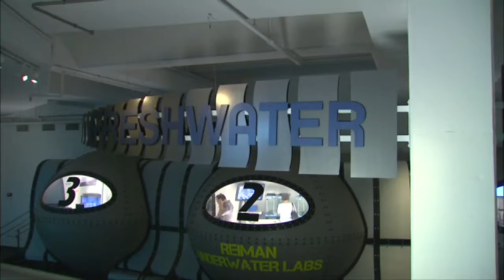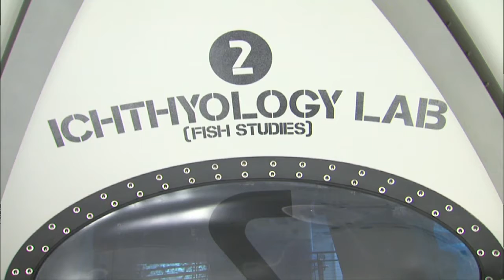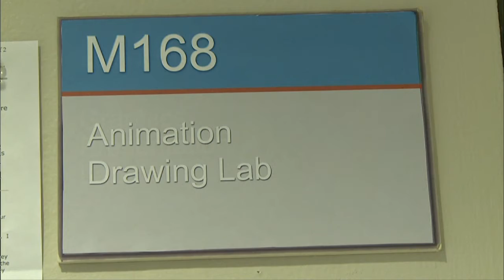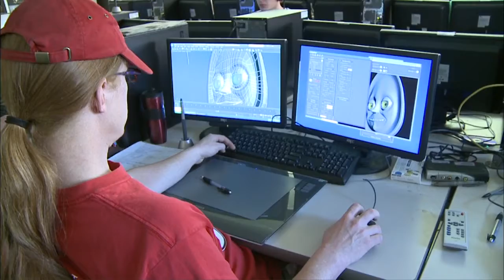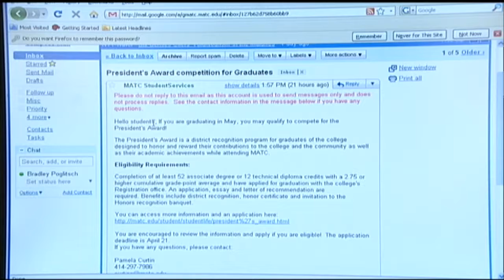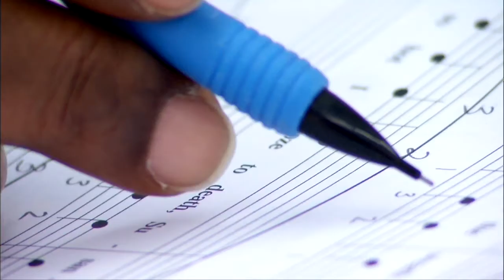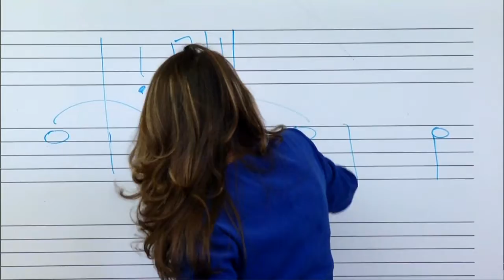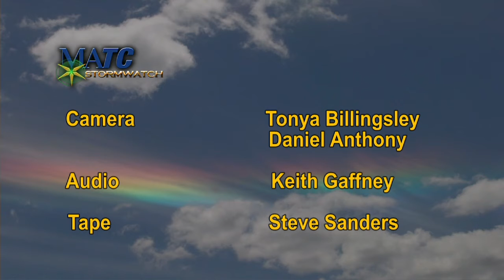Stormwatch | Program | #110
This series features stories, calendars and more that focus on the multi-faceted Milwaukee Area Technical College. Students in the TV and Video Production division look at MATC programs, success stories, the cooperative learning that occurs at the lakefront's Discovery World museum, and much more. 'Stormwatch' is produced with virtual 3-d set technologies and challenges the TV students to marry their technical and high-definition production skills with creativity and flair.